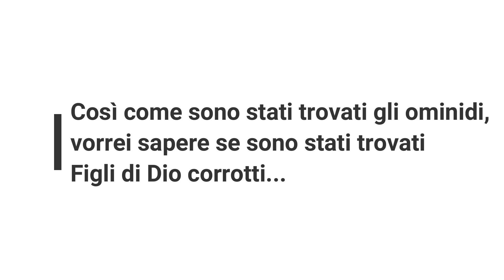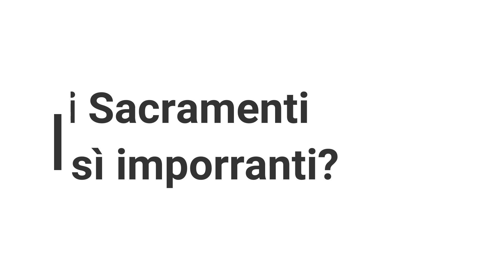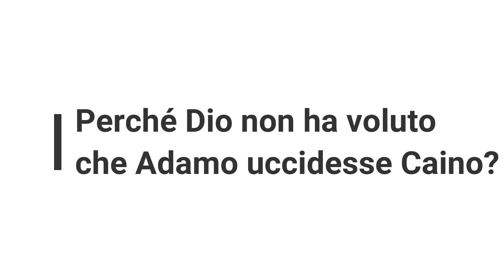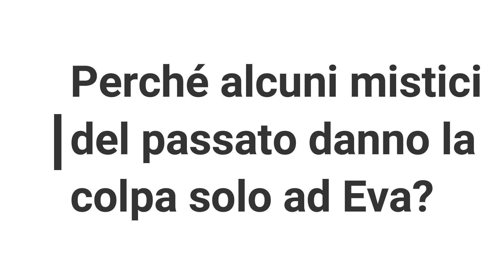Conversazioni sulla Genesi: Domande sulla scomparsa dei Figli di Dio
La prof.ssa Renza Giacobbi risponde a numerose domande degli utenti, trattando vari argomenti, come la scomparsa dei Figli di Dio corrotti dal peccato, l'importanza dei sacramenti per i figli degli uomini e la colpevolezza che alcuni mistici del passato attribuivano ad Eva riguardo il peccato originale.